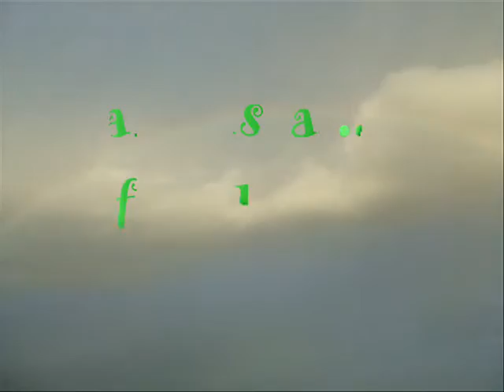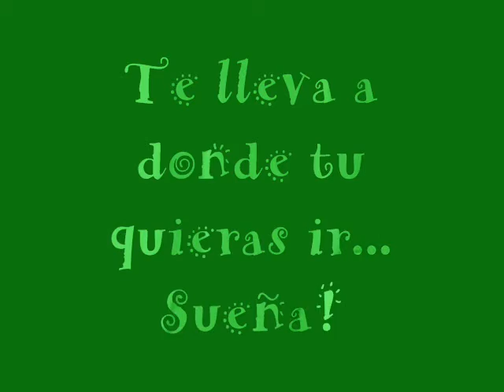Fantasia, el fin de un mágico arcoiris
En un dia de lluvia apaericio un arcoiris desde mi balcón...  donde terminaría ?